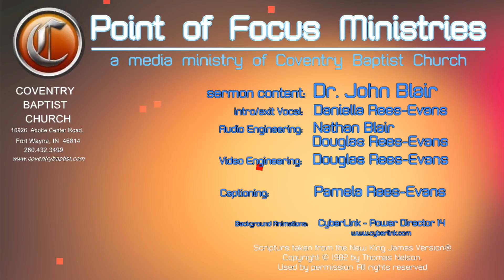[Jonah 1:6-17] Running into God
Running into God
Jonah  1:6-17
PM Worship Service - Oct 16, 2022 PM